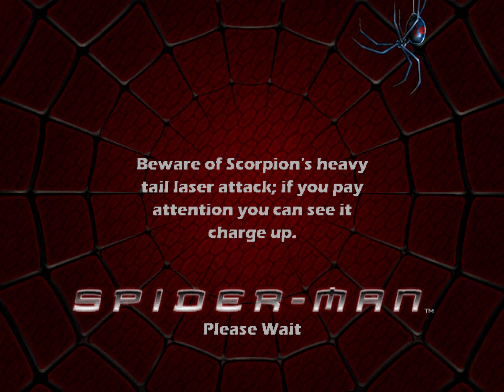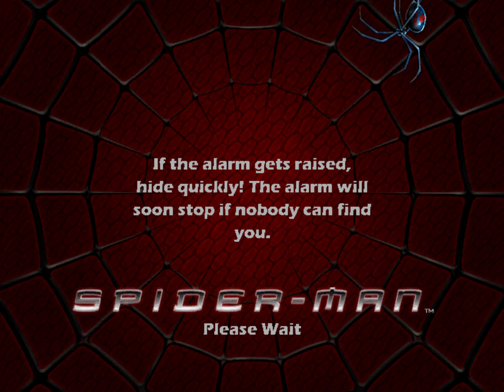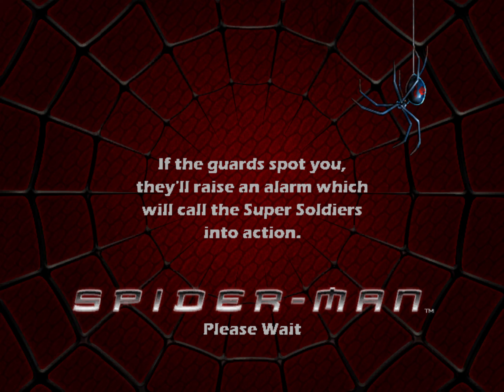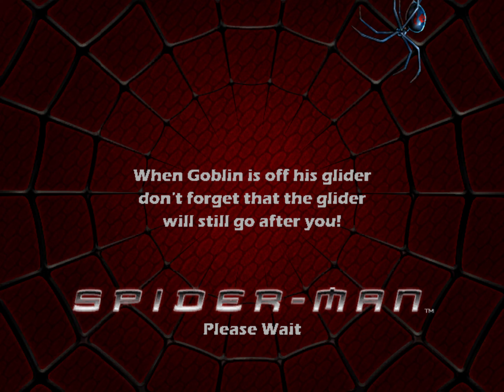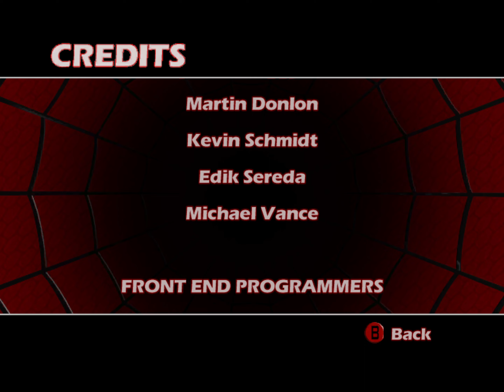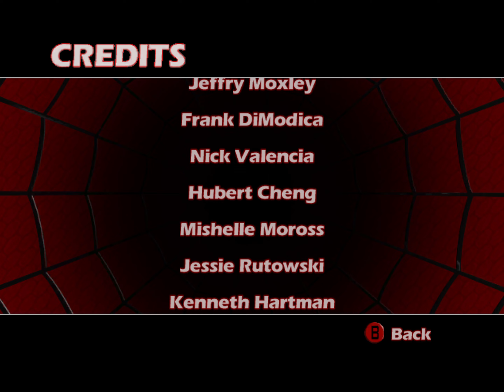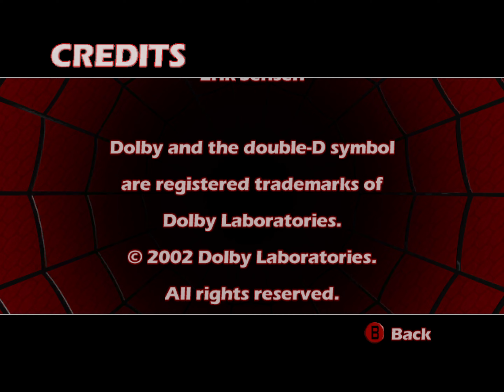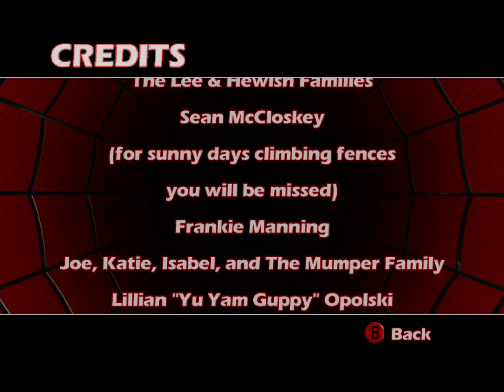[TAS] [Obsoleted] GC Spider-Man "Green Goblin" by Natetheman223 in 23:20.28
Spider-Man is based on the 2002 movie of the same name, featuring Tobey Maguire as Peter Parker.

Completing this game on the "Hero" difficulty or higher unlocks a New Game+ mode that lets the player take control of Harry Osborn in the Green Goblin suit, complete with the Glider and Goblin Bombs! This New Game+ mode features a new storyline where Harry must stop a "mysterious" adversary, who just happens to sound a lot like Willem Dafoe, in another Green Goblin suit.

Natetheman223 ) flies around the skies of New York City (and inside some buildings too) at top speed, completing the New Game+ mode in record time.